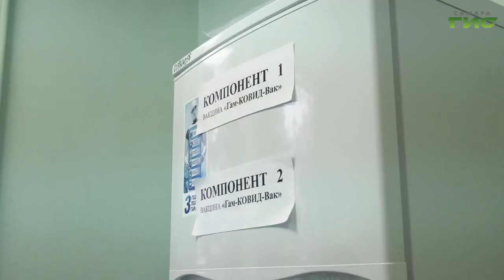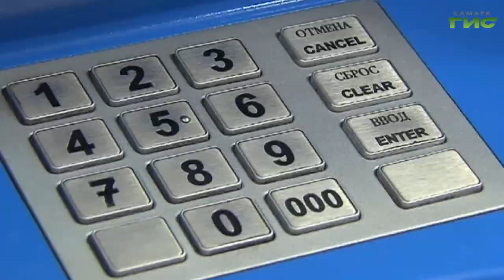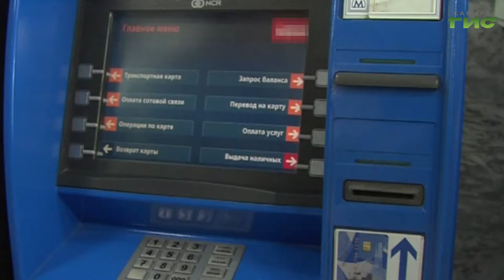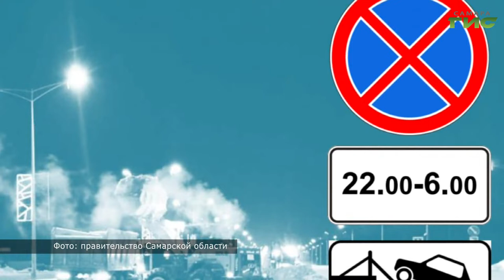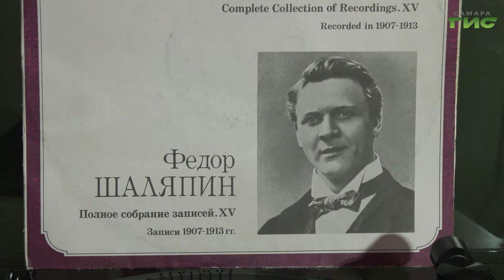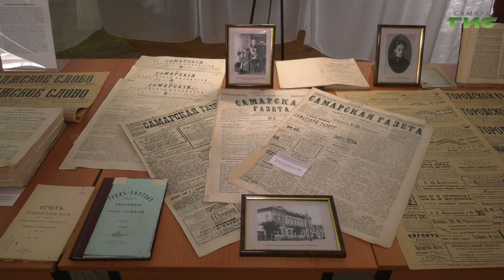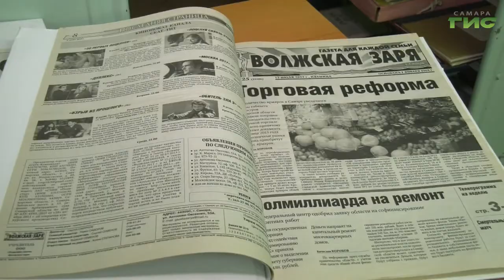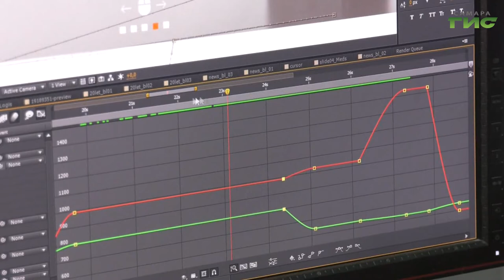"События" от 14.01.2021 (вечер)